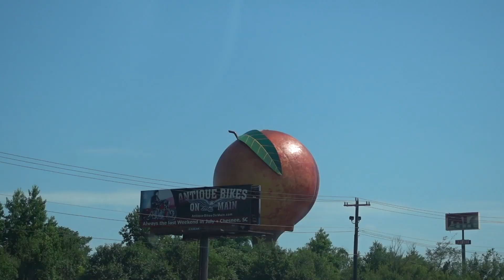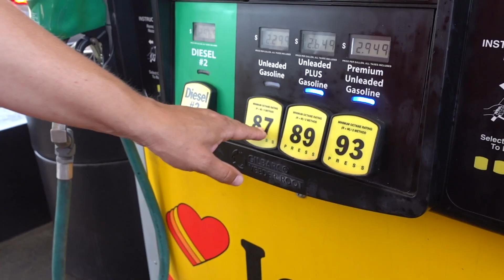DRIVE WITH ME TO WASHINGTON DC | ATLANTA TO COLONIAL WILLIAMSBURG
Drive with me to Washington DC.  We took our three kids on a road trip to Washington DC.  First day was the drive from Atlanta to Colonial Williamsburg.  We love traveling together.  What was your favorite part?

7433 Spout Springs Rd
Ste 101-1